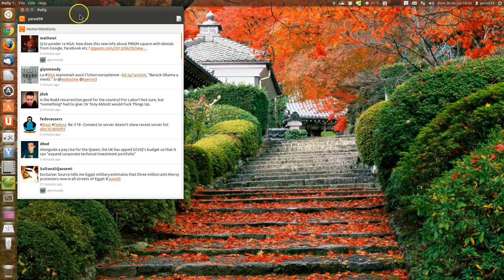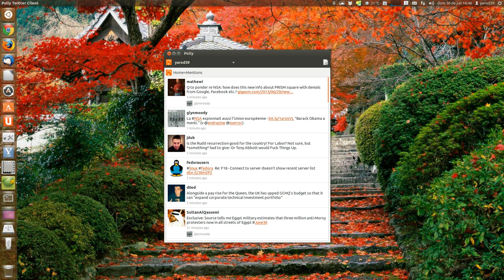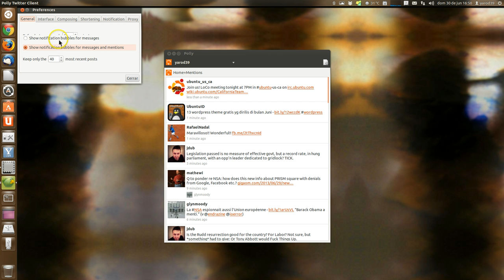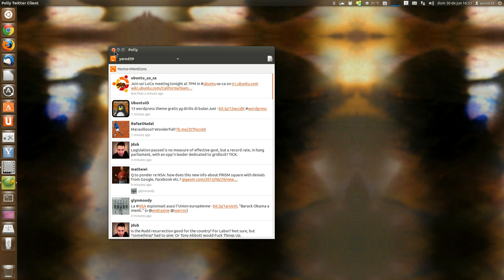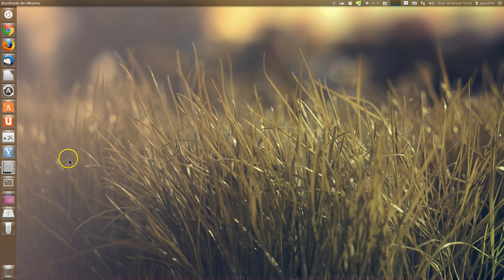POLLY : EFECTIVO Y DISCRETO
Cliente de Twitter para Linux.
Instalación:
sudo add-apt-repository ppa:conscioususer/polly-unstable & sudo apt-get-update & sudo-apt-get install polly-unstable